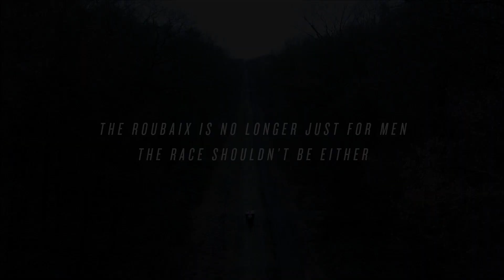Roubaix : Confort = Performance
C’est au cœur de la Silicon Valley, reconnue pour sa technologie toujours à la pointe, que nous avons conçu un vélo encore plus léger que notre Venge et plus aérodynamique que notre Tarmac : le tout nouveau Roubaix.

Notre concept « Confort = Performance » est né avec notre suspension FSR et nous l’avons rapidement décliné sur le Roubaix. 15 ans et 6 victoires du Paris-Roubaix plus tard, ce concept a évolué vers une nouvelle obsession : concevoir la machine la plus rapide sur les pavés. Chaque nouvelle déclinaison du Roubaix apportait toujours plus de vitesse, de contrôle et de potentiel. Le nouveau Roubaix est notre vélo le plus rapide et le plus polyvalent jamais imaginé, que ce soit dans l’Enfer du Nord ou sur vos routes locales préférées.